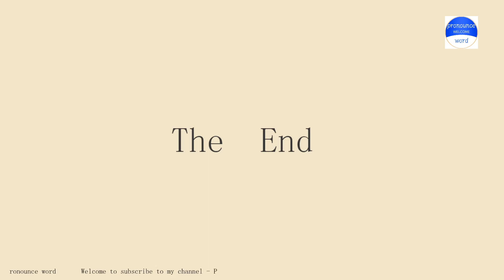pronounce word. how to pronounce gamma-interferon in english (correct!).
Pronounce word school.Pronounce word School provides independent knowledge imparters and sharers with perfect online education tools and platform capabilities, and provides knowledge seekers with rich knowledge content and learning environment together.Practice pronounce word English conversation with me every day.Follow me!Learn from me how to pronounce the english word gamma-interferon in english.This video shows you how to pronounce the English word gamma-interferon .SUBSCRIBE for how to pronounce more words.